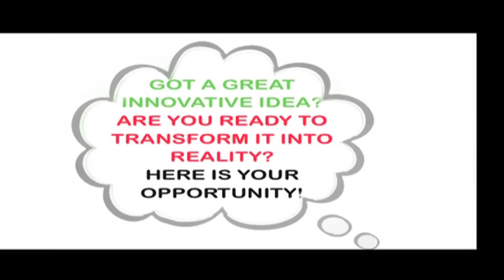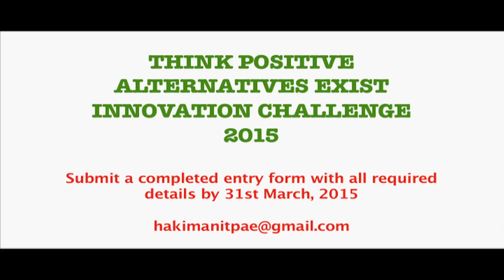Kenyan Youth - Innovation Challenge 2015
Jesuit Hakimani Centre is yet again calling on Kenyan Youth to come up with innovative ideas to be nurtured and later award the best ideas. This is in a programme dabbed "Think Positive Alternatives Exist"  Which trains the youth to be positive and also on business development.